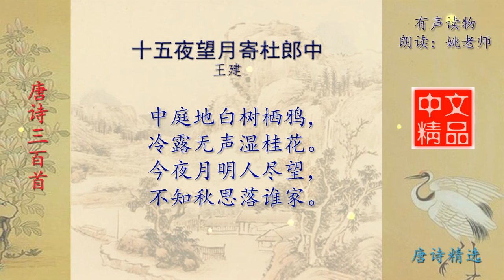十五夜望月寄杜郎中 唐诗 王建 唐诗三百首精选欣赏